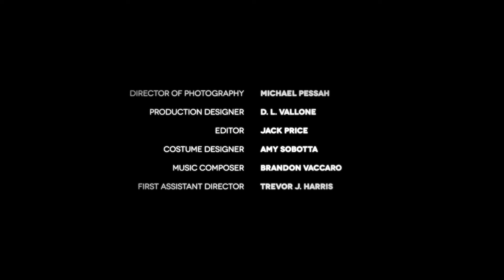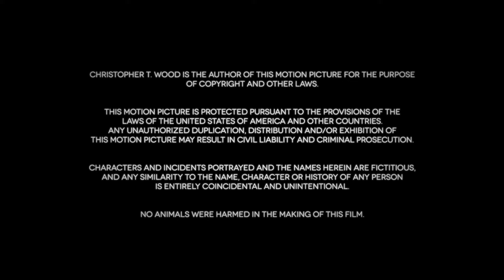A hitman questions his life, as he waits for his mark to return home. | Short Film "Time To Kill"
Short Film Time To Kill
Directed by Justin Rettke
Produced by Cindy Hong
Cast: Christopher Wood, Deacon Ledges, Oscar Lipp